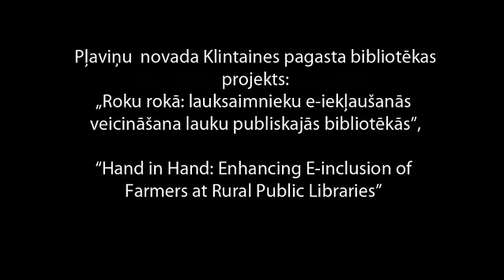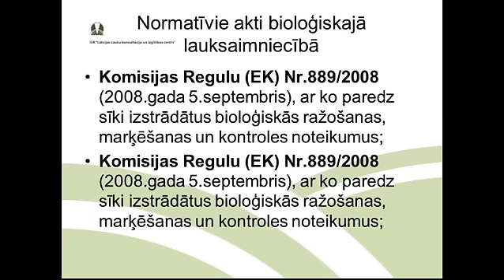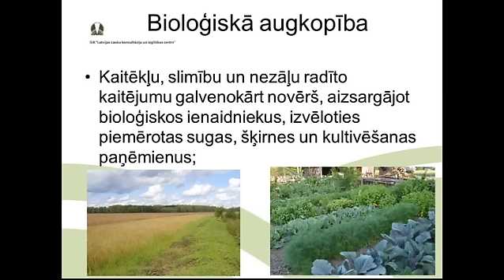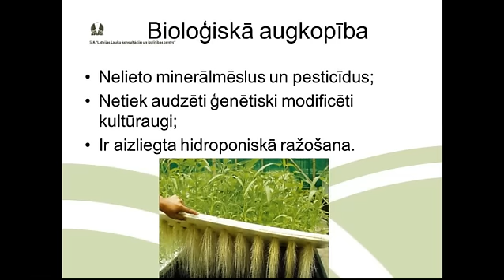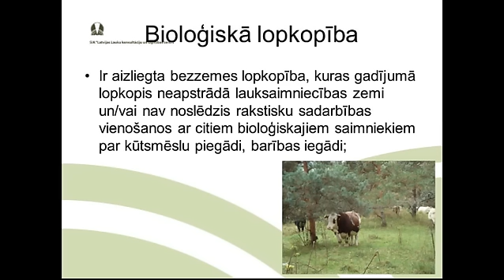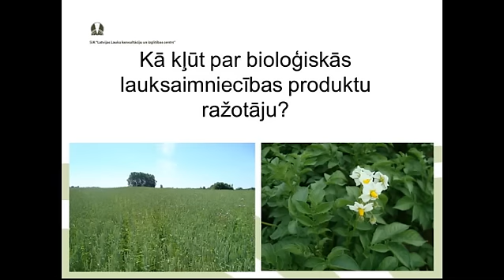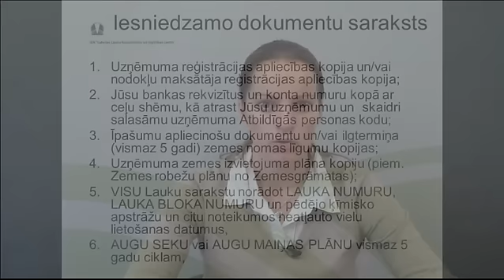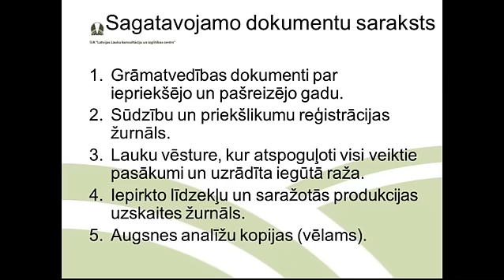Bioloģiskā saimniekošana -- plusi un mīnusi 1.daļa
Laura Ludevika
LLKC  augkopības nodaļas eksperte
Bioloģiskā saimniekošana -- plusi un mīnusi
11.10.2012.